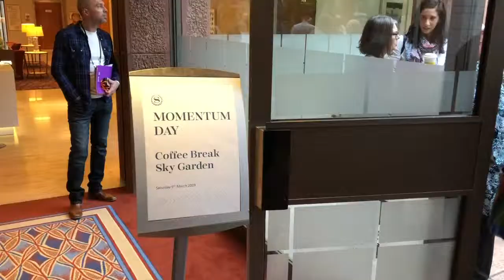Living a Life of Freedom is Possible When You Start an Online Business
**Please note**
We are digital entrepreneurs. We recommend products and services that we know, trust and use ourselves.  We believe what sets us apart is our integrity. We take your privacy very seriously.

**Please note**
We are digital entrepreneurs. We recommend products and services that we know, trust and use ourselves.  We believe what sets us apart from many online business systems is our integrity. We also take your privacy very seriously. Learn more about these Six Figure Mentor (SFM) members and why they joined SFM.

and services that we know, trust and use ourselves. We believe what
sets us apart from many online business systems is integrity.